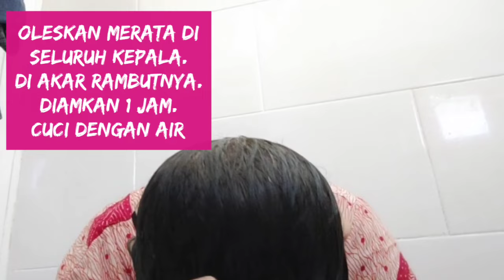DISANGKA RAMBUT PALSU!! UBANAN, RAMBUT RONTOK ,TIPIS JADI LEBAT HITAM BERCAHAYA TERNYATA PAKE INI!!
Cara alami menyuburkan rambut dan menghilangkan uban dengan susu dan jeruk.